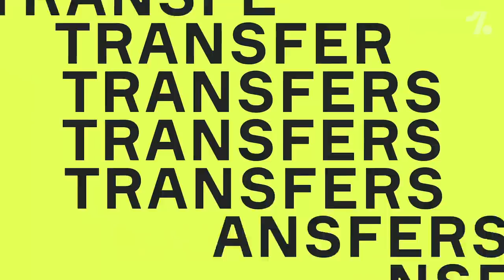Cristiano breaks ANOTHER record + Depay to join Barcelona? ► Daily News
On Today's Daily News - Lyon set astonishing price for Depay, Ronaldo hits 100, Kevin De Bruyne wins POTY, a transfer roundup and the Great Debate!